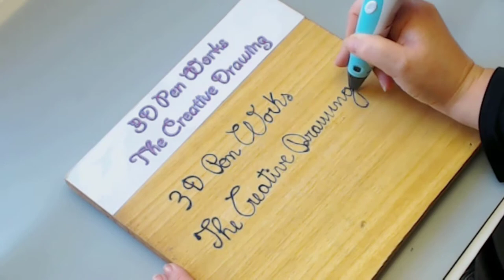3D pen tutorial: how to make a rocking chair for dollhouse | best 3d pen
3D Pen works: how to make a nice rocking chair for dollhouse